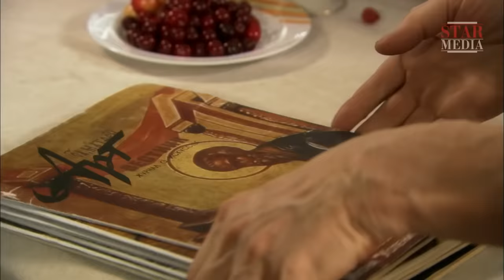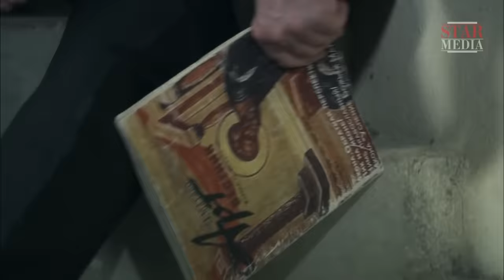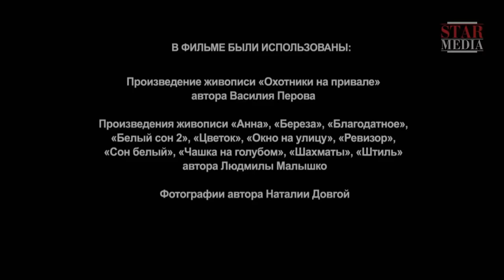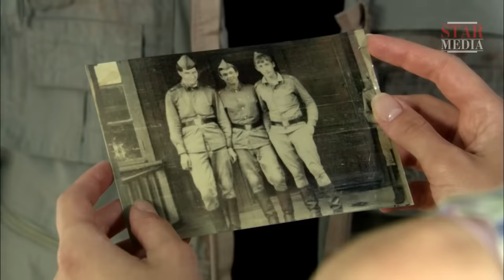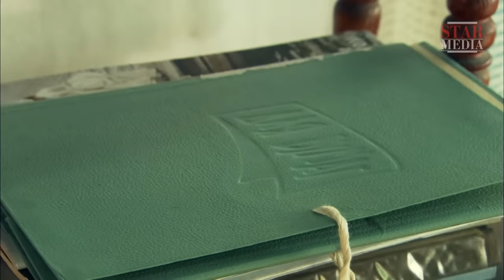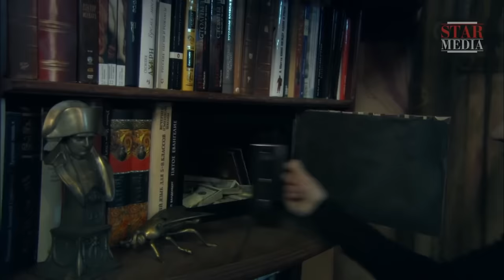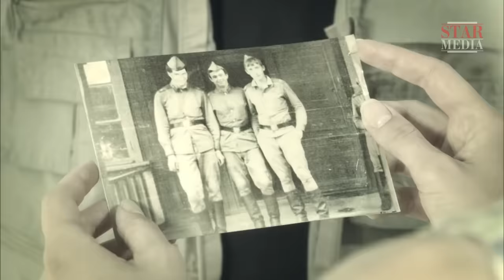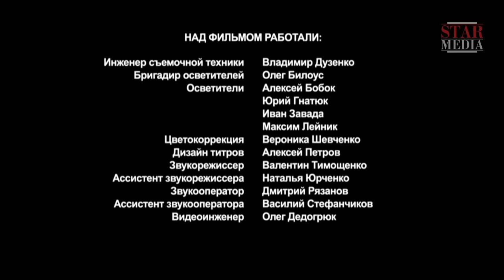ЭТА МЕЛОДРАМА ПОРАЗИЛА МИЛЛИОНЫ! НОВИНКА! "Птица в Клетке" Русские мелодрамы новинки 2021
Фильм "Птица в Клетке" Все серии подряд. Российские сериалы новинки, мелодрамы онлайн, фильмы hd

Какая странная судьба... Она. Такая чистая, добрая, талантливая художница. И он. Парень из российской глубинки, друг детства, жених, настоящее чудовище.
Ей бы творить, писать картины, дарить миру свой талант. А он ее — силой под венец. И жили бы они долго и несчастливо, если бы...
Любовь не выбирает, когда приходить. Стеша встречает Бориса. Он художник, полная противоположность ее жениха Егора. Эта встреча переворачивает их жизни. Стеша отказывается выходить за Егора, и тот в порыве ярости совершает убийство. А дальше все как в страшном сне: тюрьма, изнасилование, беременность, расставание с ребенком. И нет пути назад. Но птица рождена для свободы. И она найдет выход их этой клетки.